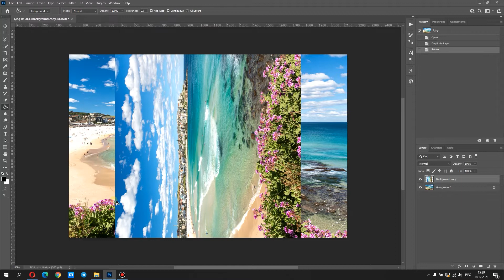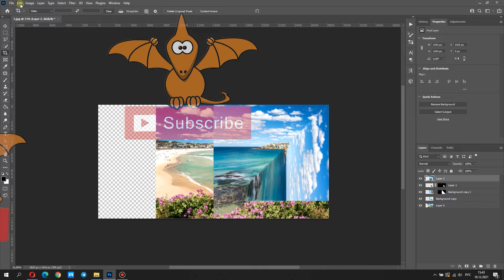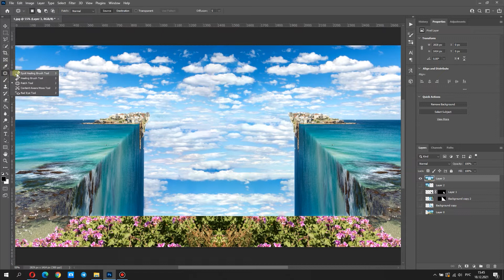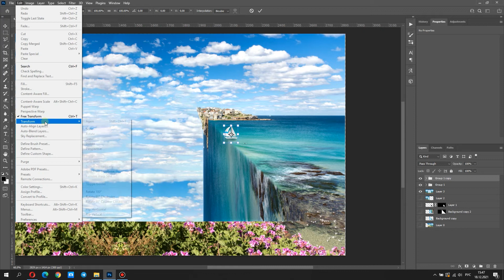PERSPECTIVE BENDING EFFECT: How to create a realistic perspective warp in photoshop.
In this video I will show you how to make a perspective bending effect in Photoshop..
No matter what you're looking to learn in Photoshop, you're bound to find it in my library of over 100 tutorials. Topics include: Text Effects in Photoshop, Photo Composition, Photo Retouching, The Basics of Photoshop, Designing in Photoshop, Special Effects, and more! And let me know your opinion in the comments below. And share the tutorial with your friends. Give a like on this video. Enjoy the tutorial.